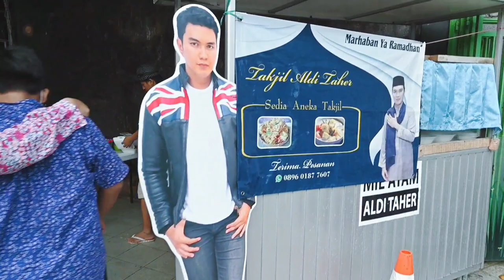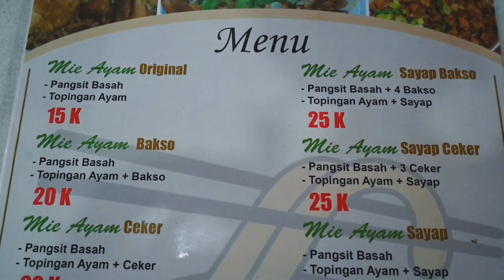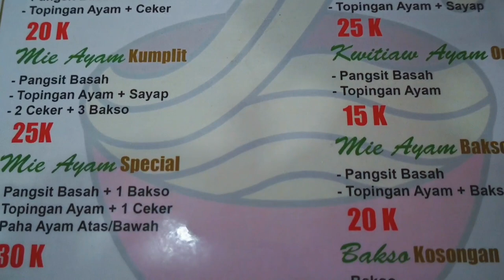Review Mie Ayam Aldi Taher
Hai assalamualaikum, jumpa lagi di weekend seperti biasa konten Jalan dan kuliner nih. Nah kali ini kita akan review mie ayam salah satu artis yang penuh sensasi akhir-akhir ini, siapa lagi klo bukan Aldi Taher hehe, mie ayam Aldi Taher yg terletak di daerah Jakpus enak gak ya? Klo mau tau tonton videonya sampe habis dan mohon dukungannya untuk like koment share dan sucribe channel kami ya terimakasih